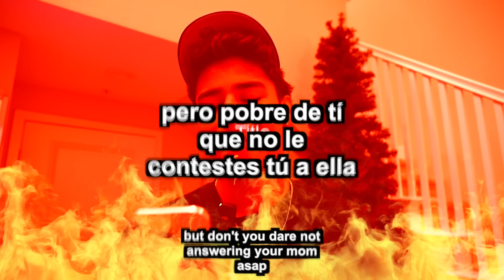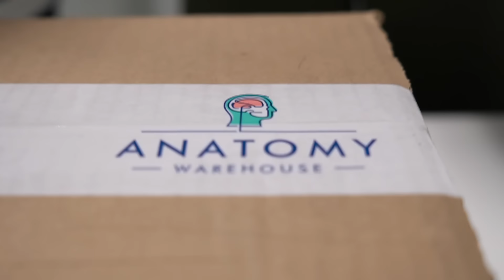Trying 100 Banned Amazon Products!